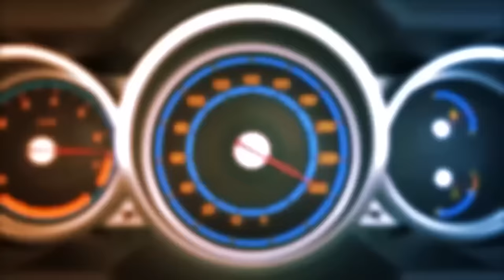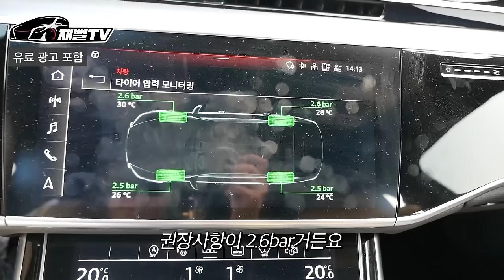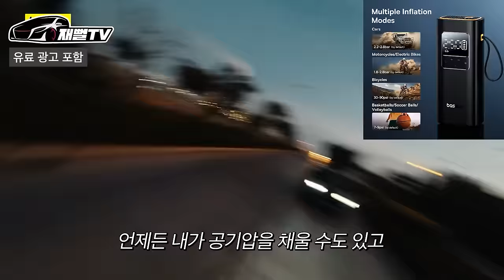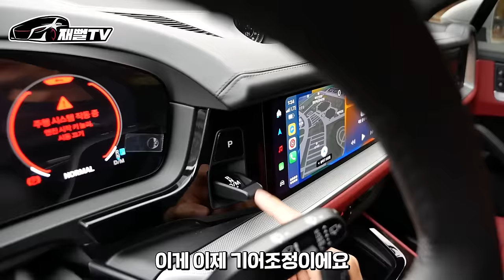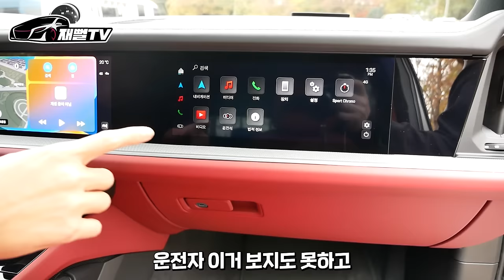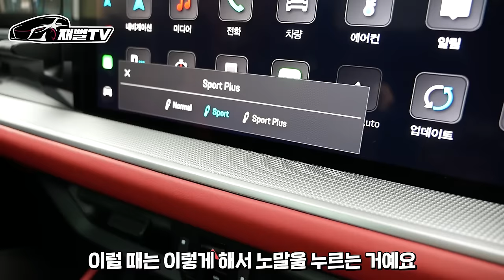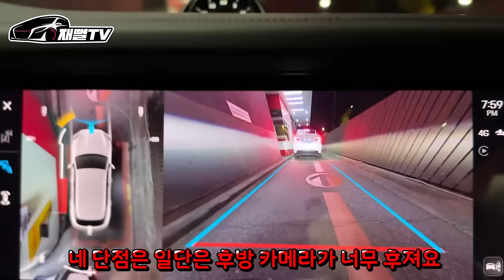드림카 1억7천짜리 강남 싼타페! 신형 카이엔 출고 했습니다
카이엔 페이스리프트 출고기 및 시승기

베이스어스 무선 자동차 에어 펌프
매장코드 $1 : PROKR01 할인가 : $20.99

베이스어스 3000A 차량 점프 시동기
스토어 코드 $1: ULTAKR01 할인 가격: $82.99